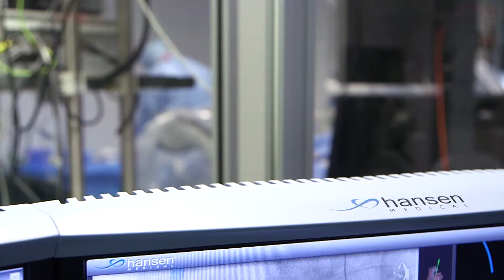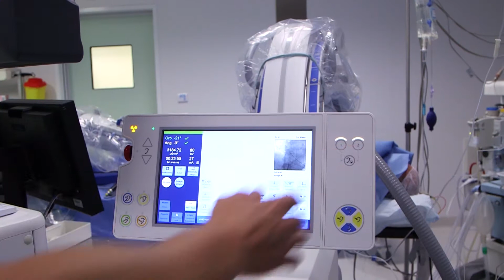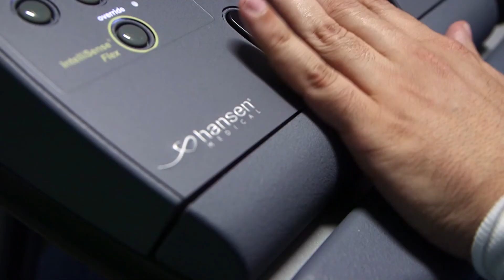Une technique de pointe pour traiter la fibrillation atriale